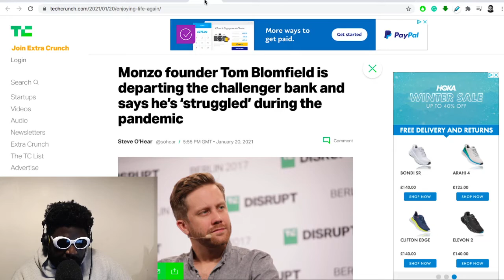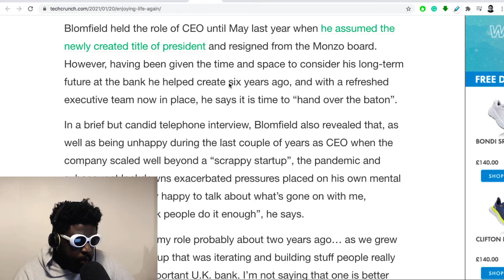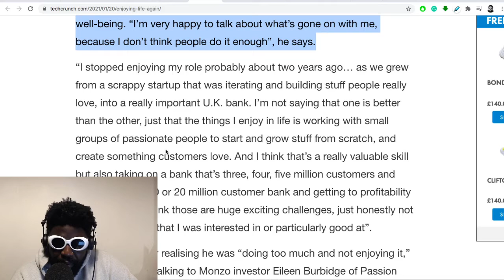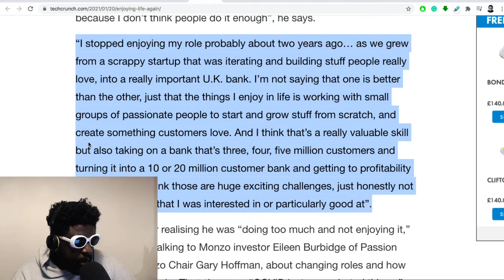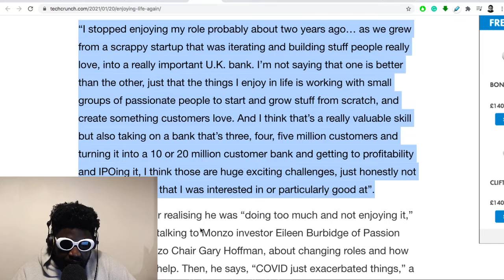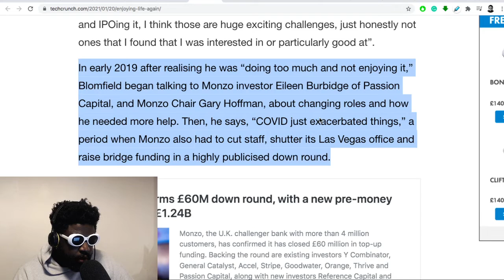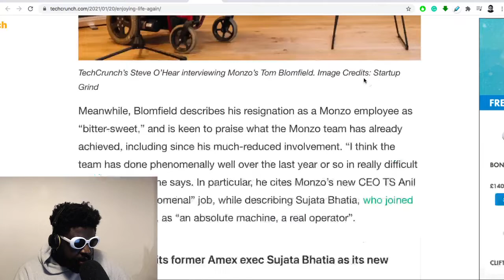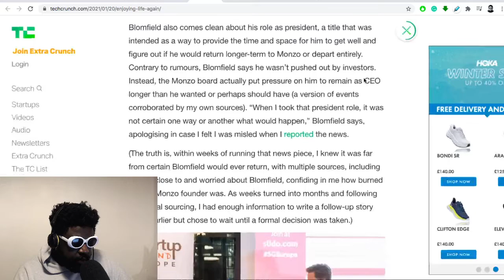Monzo Bank founder Tom Blomfield QUITS